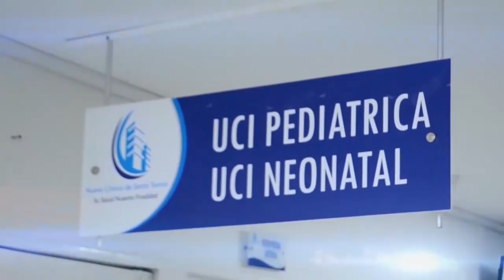EL PUEBLITO VALLENATO PASARÍA A MANOS DE SILVESTRE DANGOND